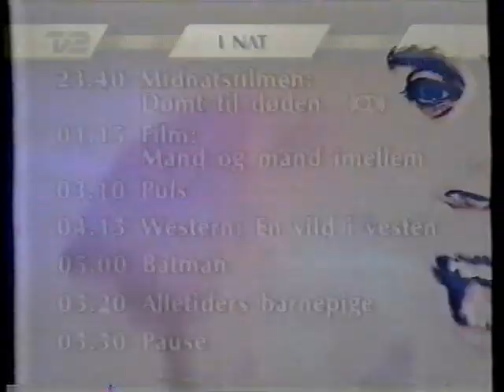TV2 programoversigt fra omkring 1996